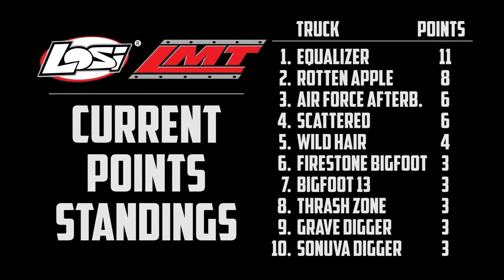Losi LMT in 4K! LMT Bracket 2 from March 27, 2022 - Trigger King R/C Monster Trucks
Back out on the dirt at jbscalegraphics.com Raceway for 2022, brought to you in Ultra HD 4K!  This is racing bracket 2 from our season opener on March 27.